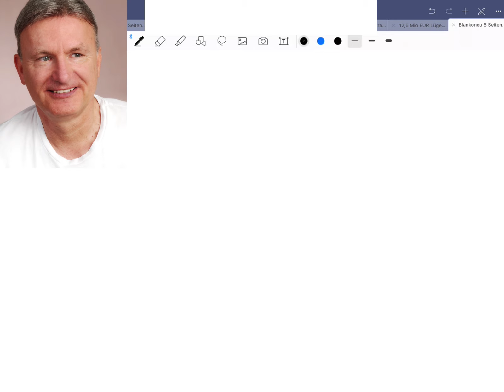Rechtsmangel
Prüfungsfrage: Was ist ein Rechtsmangel?

Beispiele:
• Betriebswirt
• Technischer Betriebswirt
• Technischer Fachwirt
• Industriefachwirt
• Wirtschaftsfachwirt
• Handelsfachwirt
• Personalfachkaufmann
• Industriemeister
• Küchenmeister
• Restaurantmeister
• Hotelmeister
• Abwassermeister
• Wassermeister